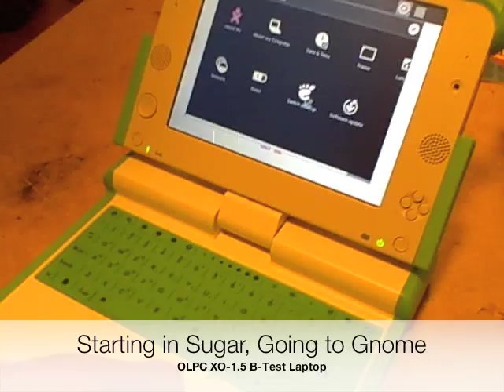OLPC News Exclusive: XO-1.5 Laptop Gnome & Sugar Dual Boot Demo Moving Between User Interfaces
The XO-1.5 laptop from One Laptop Per Child will come with a dual boot of the Sugar Learning Platform and Gnome desktop, allowing users to quickly move between the two user interfaces to take advantage of each for different learning situations.

This OLPC News exclusive video comes from an OLPC Learning Club and HacDC event where SJ Klein showed off one of the first B-Test XO-1.5 machines.